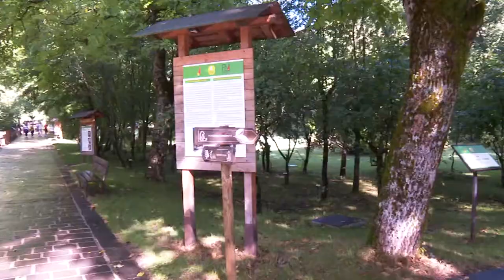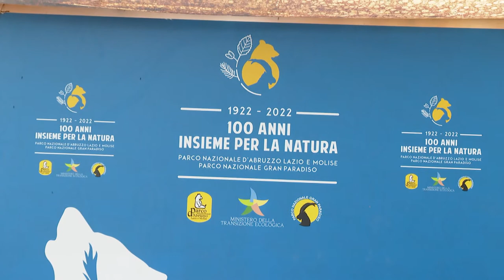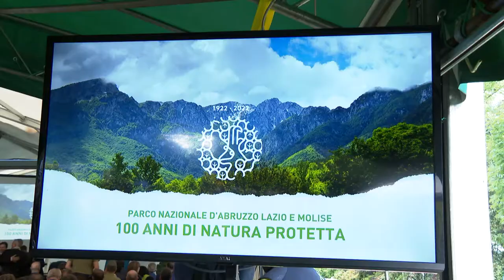Il Parco Nazionale d'Abruzzo Lazio e Molise festeggia i suoi 100 anni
Il mondo della scuola è stato protagonista nella festa per i 100 anni del Parco Nazionale d'Abruzzo Lazio e Molise. Presente all'evento di ieri anche il ministro dell'Istruzione Patrizio Bianchi